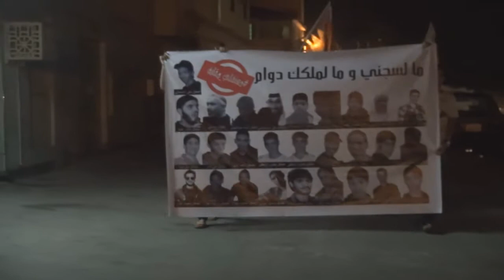مسيرة في بلدة مقابة تضامنا مع معتقلي قضية 7 مارس 15/6/2014 Bahrain